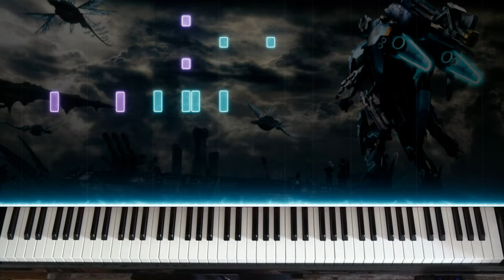🎹 Xenoblade Chronicles X - 'Mono X' on Piano (Main Menu Theme)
The easiest parts are 2/10, the hardest like 7/10, hard to rank